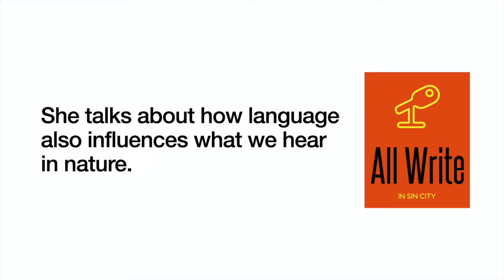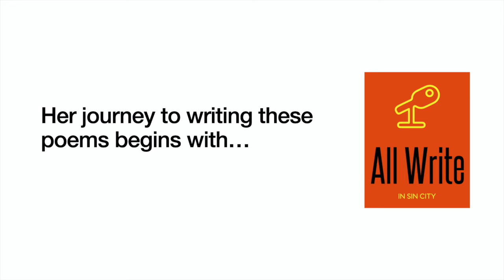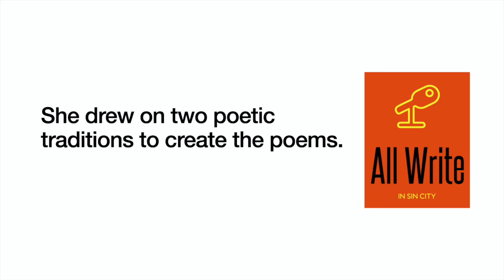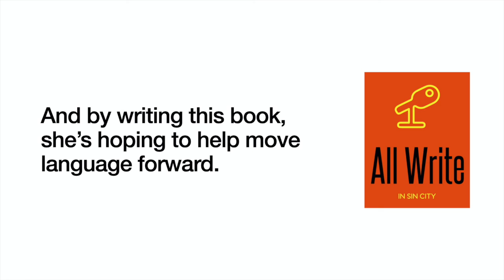All Write in Sin City Shorts 60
Margaret Noodin received an MFA in Creative Writing and a PhD in English and Linguistics from the University of Minnesota. She is currently a professor of English and American Indian Studies at the University of Wisconsin–Milwaukee, where she also serves as the director of the Electa Quinney Institute for American Indian Education.

She is the author of Bawaajimo: A Dialect of Dreams in Anishinaabe Language and Literature and Weweni (Wayne State University Press, 2015), a collection of bilingual poems in Ojibwe and English. Her poems and essays have been anthologized and published in New Poets of Native Nations, Sing: Poetry from the Indigenous Americas, Poetry, The Michigan Quarterly Review, Water Stone Review and Yellow Medicine Review. She is co-editor of The Papers of the Algonquian Conference and is an advocate for education and community engagement through relevant research and teaching.

Hear the entire audio interview at allwriteinsincity.com or wherever you listen to podcasts.